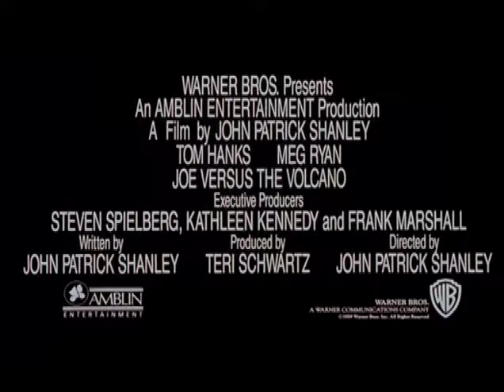Joe Versus the Volcano (1990) Behind-the-Scenes